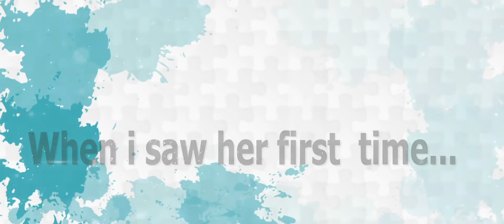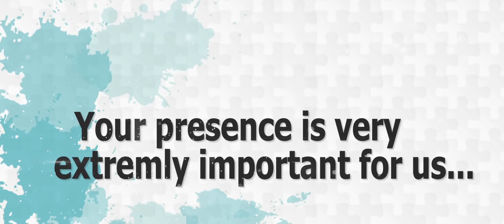wedding invitation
Ujjwal Studio Bijnor